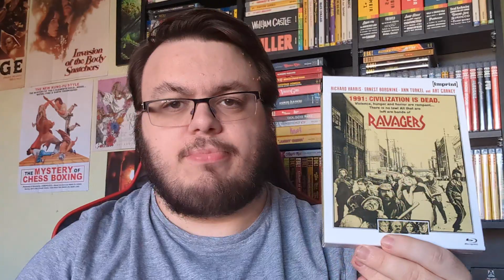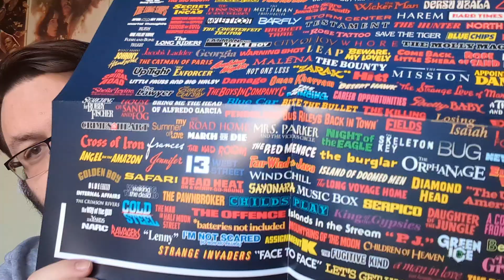Ravagers Review | Imprint Collection #300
Although this is far from the best of its type, hell it isn't even the best of its type in 1979, this is still an overall entertaining albeit flawed effort.